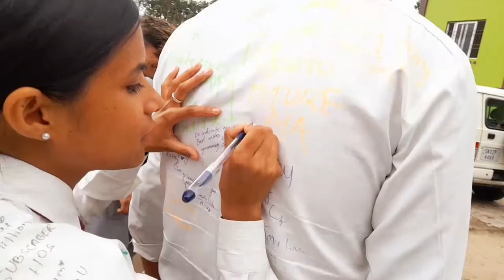Last exam day🥺 ||17th August2022|| College Vlog||GVCians batch 2019♡||Dentam